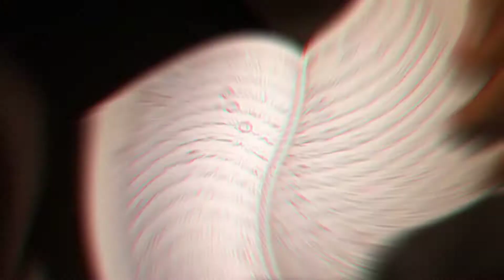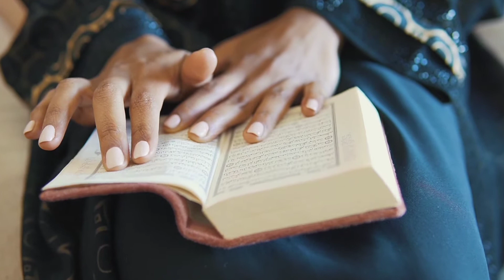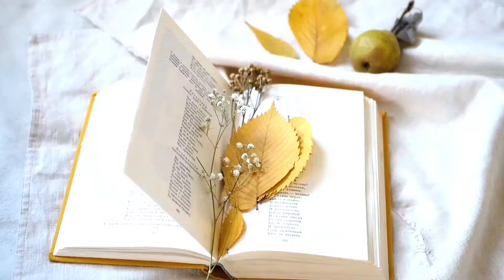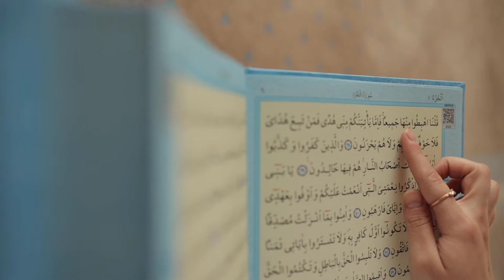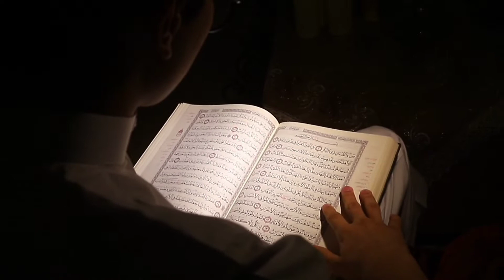Last RAMADAN Before Judgement Day | SIGNS Of LAST RAMADAN Before The Day Of Judgement | Mian Biwi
The judgement day
day of judgement
the day of judgement in urdu
the day of judgement in hindi
last day on earth
last day on earth in urdu
last day on earth in hindi
last ramadan before the judgement day
last ramadan before the judgement dai in urdu hindi
signs of last ramadan
signs of last ramadan in urdu hindi
last ramzan before qayamat
last ramzan before the judgement day
last ramzan before the day of judgement in urdu hindi
 signs of last ramadan before the day of judgement in urdu hindi
signs of last ramadan before the judgement day in urdu hindi
ramadan before the end of the world
last ramadan before the end of the world
last ramadan before the end of the world in urdu hindi
the day of judgement in islam
qayamat ki nishani in islam
signs of the judgement day in islam
signs of the judgement day in holy quran
Holy Quran
Prophet Muhammad PBUH Sayings
Hazrat Muhammad SAW ka Farmaan